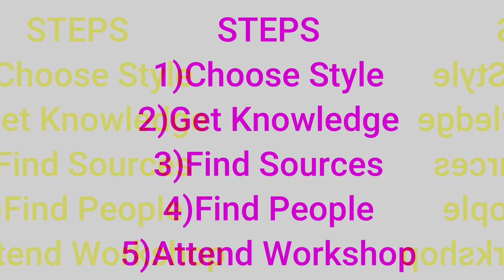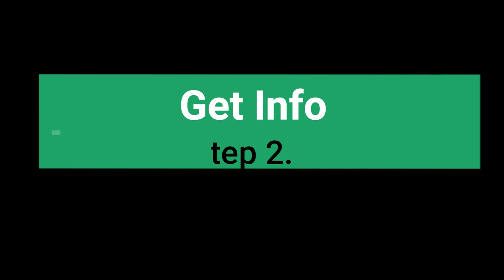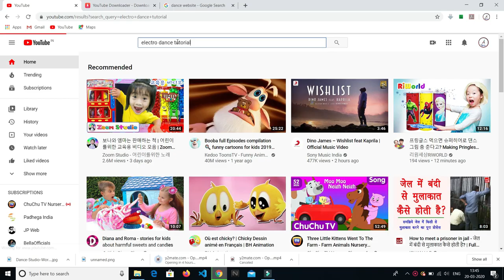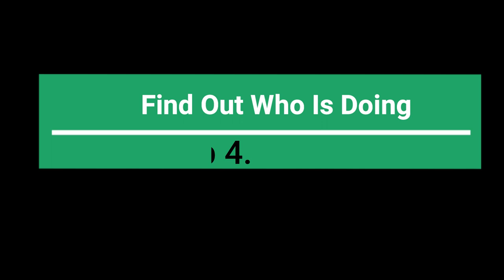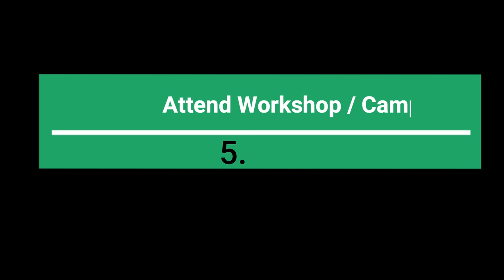How To Learn Any New Dance Style | In 5 Steps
So in this video am gonna tell you  about 5 steps that helps you to learn any new dance style

VIDEO CREDIT